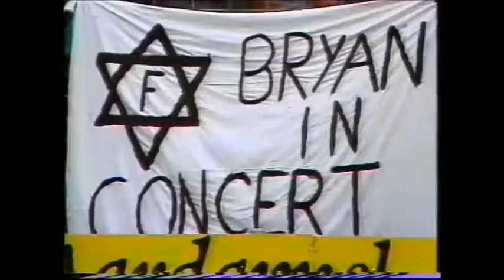Fischer Ajax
Fischer Palink kincs